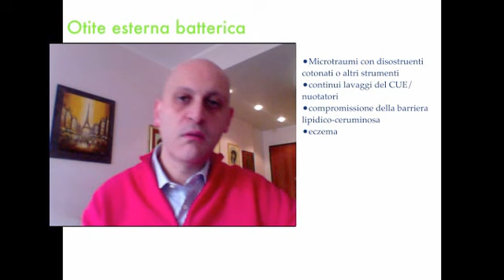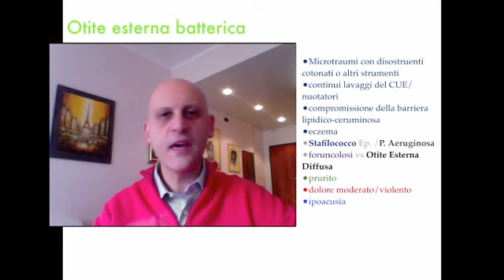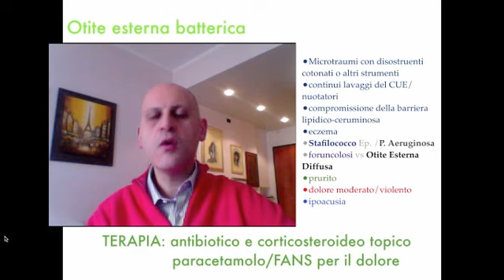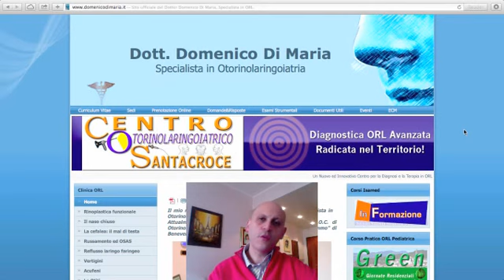ORLJournal: otite esterna batterica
La nuova serie "ORL Journal" : la comunicazione "social" che informa!  Prima puntata: l'otite esterna.